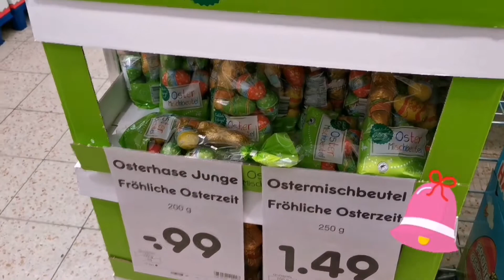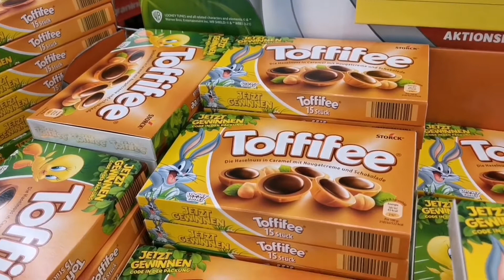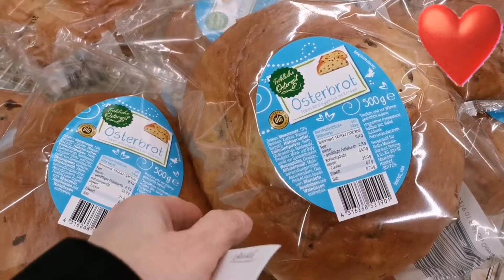ПАСХА! ПАСХАЛНЫЕ КУЛИЧИ И СЛАДОСТИ У НЕМЦЕВ!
Обзор одного из магазинов Германии, как немцы готовяться к Пасхе!